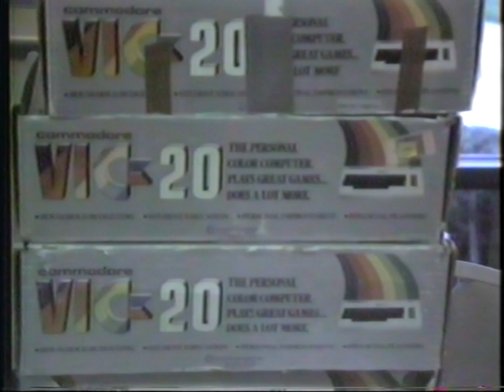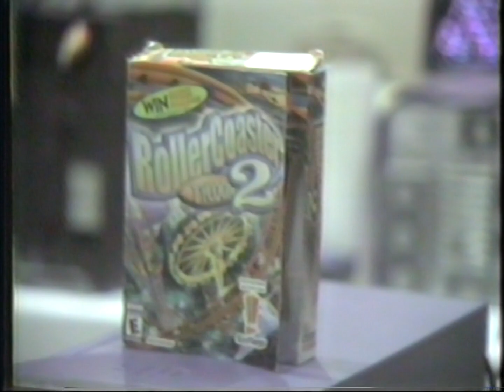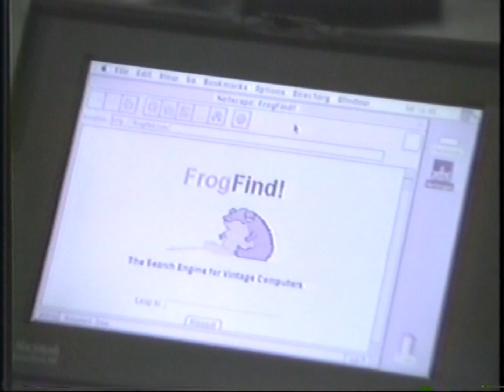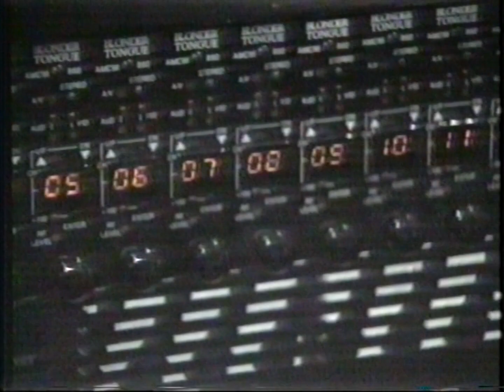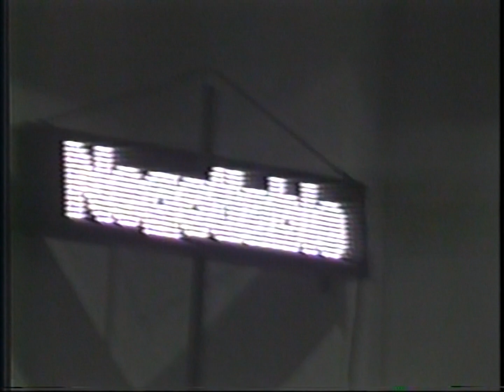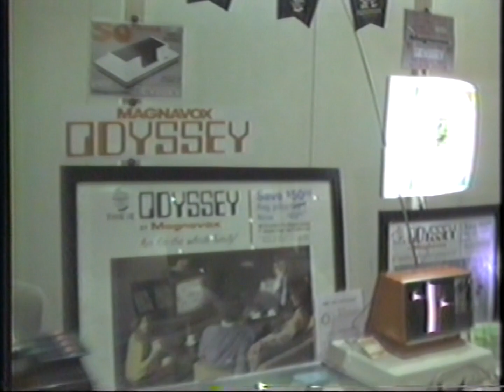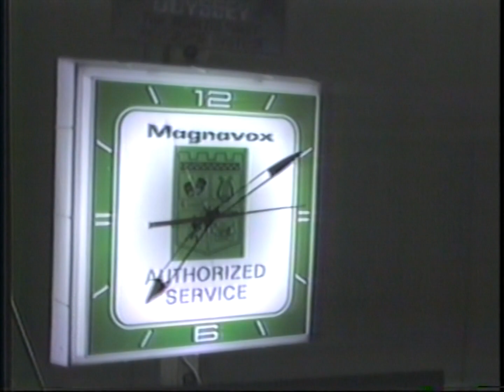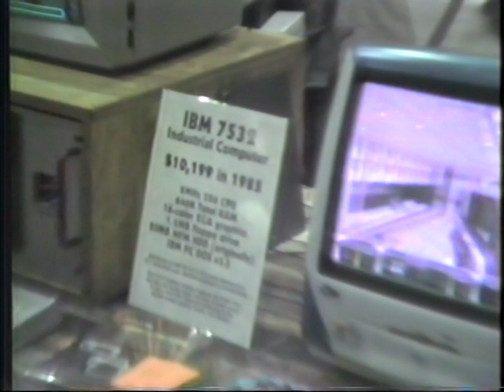Vintage Computer Festival Midwest 2022 - Filmed on my 1982 Sony Betamax Video Camera!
This is my 1982 Sony HVC-2800 Trinicon video camera in action, at VCFMW 2022! I'm also using a Sony Betamax SL-2000 portable Betamax recorder.

Sorry for the poor audio, I was using a shotgun microphone which drowned out my voice in a lot of the scenes. I did record some more footage with@davesretrovideolab2709 that will be released soon though, but for now, enjoy the footage!